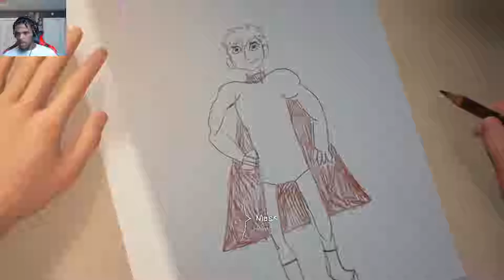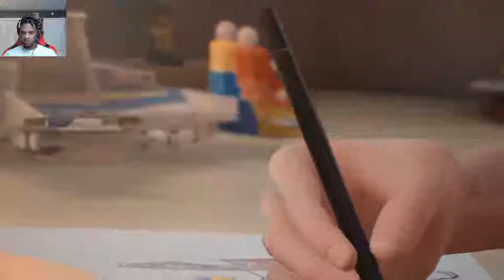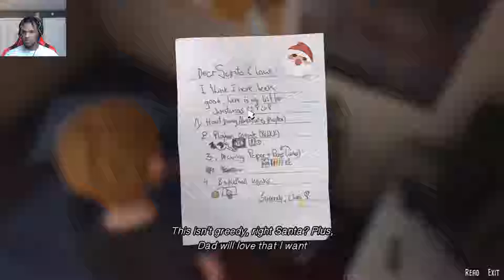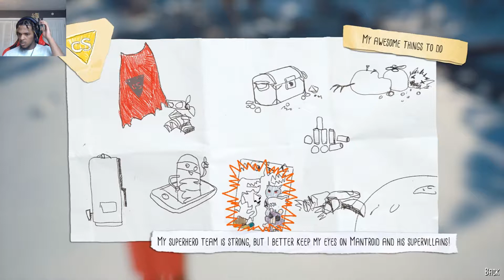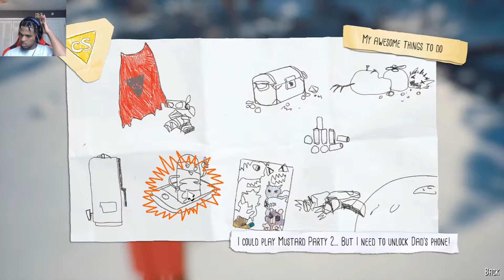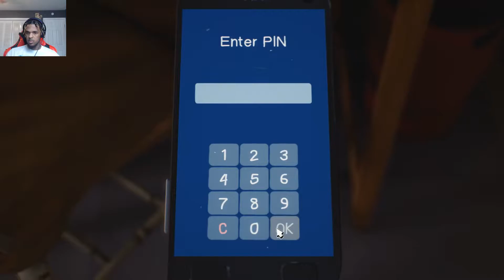The Awesome Adventures Of Captain Spirit Part 1 | The Scary Attic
In this video we will be starting The Awesome Adventures Of Captain Spirit made by the same developers of Life Is Strange but this time we will be playing as a little kid named Chris with a creative imagination so let's see how this story plays out and what will happen to Captain Spirit and please leave a like if you enjoy.